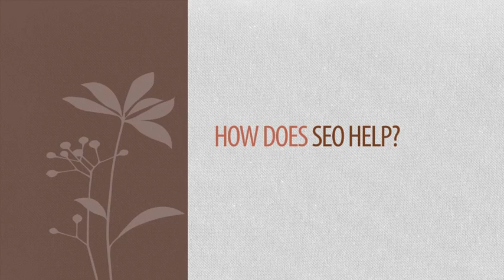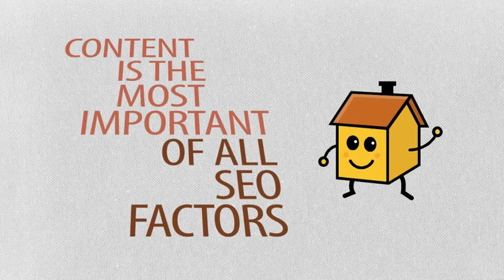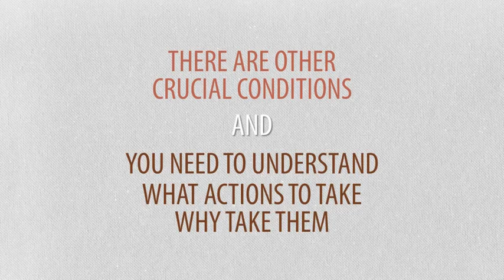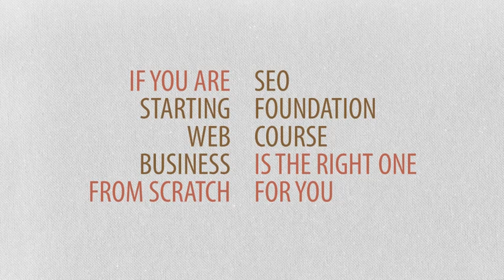SEO Made Easy - A Foundation Course From HubSkills.Com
SEO is rewarding...provided you know what really works. The core concept of SEO hasn't changed much, though how the search engines view SEO being practiced has undergone major changes over the past years.

This course - SEO Made Easy - is very helpful if you own a new or a small web businesses, because you not only learn what action steps you should take, but also why to take them. The course thus helps you to sustain the correct way to approach SEO, and reap maximum benefits from it.

Made by:
Partha Bhattacharya

SEO Made Easy